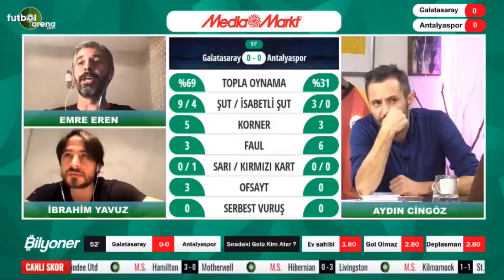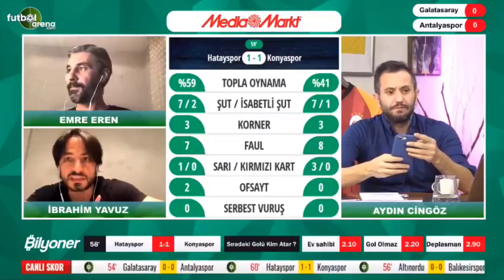Emre kılınç'a Verilen Kırmızı Kart Doğru Mu? | "Bir Oyuncu Neden Bunu Yapar?"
Galatasaray, Süper Lig'in 14. haftasında Antalyaspor'u konuk ediyor. Türk Telekom Stadyumu'nda oynanan maçı hakem Abdulkadir Bitigen yönetiyor. FutbolArena TV'de Emre Kılınç'ın gördüğü kırmızı kart değerlendirildi.